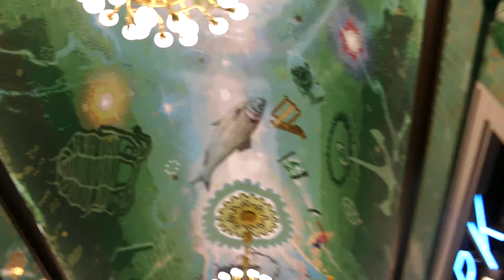-VLOG- Amsterdam 2018 ♡ TysiaSmerfetka ♡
♡ ↓↓ Więcej informacji↓↓ ♡

Weekend w Amsterdamie, intensywnie i męcząco. Zdecydowanie nie przepadam za wycieczkami autokarowymi!

Pozdrawiam
TysiaSmerfetka ♡
xoxo